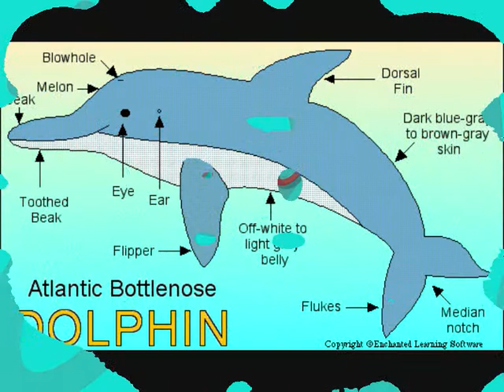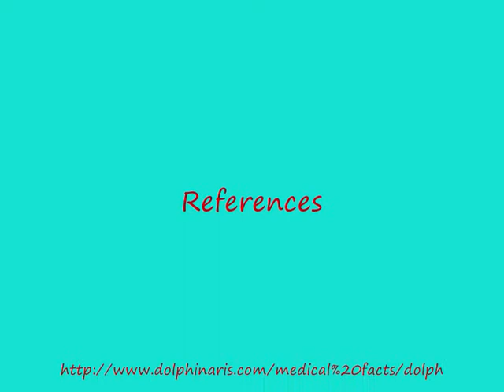Facts about Dolphins Digital Story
This is a quick Digital Story I created using Windows Movie Maker.